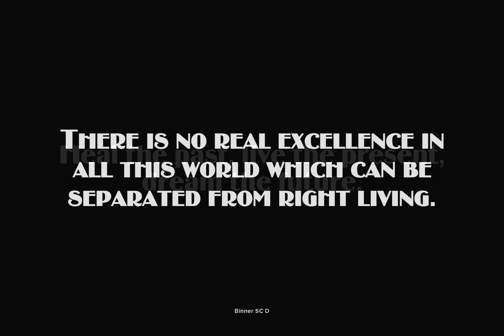Binner Font Download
Designed by Andrew Newton, Binner is a retro, sans-serif font release by URW Studio. Contains language support for West, East, Turkish, Baltic, and Romanian.